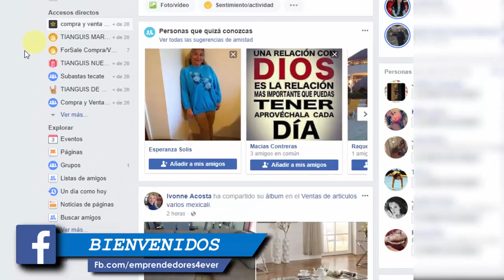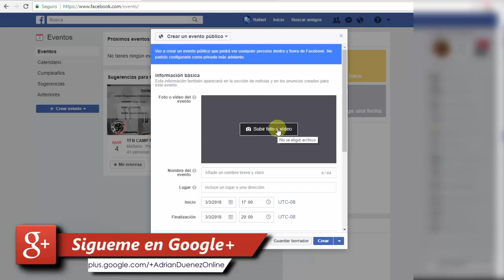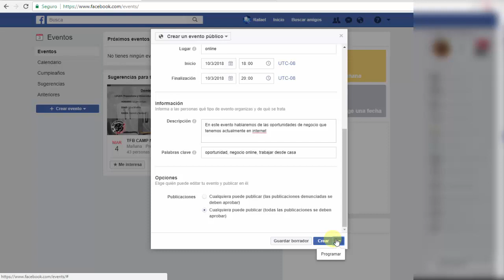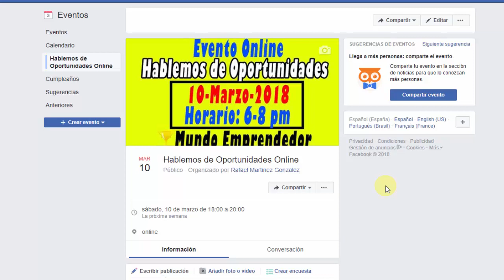Como Crear un evento en facebook 2019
En este tutorial aprenderás cómo crear un evento en Facebook, de esa forma podrás promocionar cualquier evento que realices.

OTROS VIDEOS

►Cómo Hacer un Video con Fotos y Musica en Facebook 2019

►Como Evitar Que Me Envien Solicitudes de Amistad en Facebook 2018

Descargo de responsabilidad: Este vídeo se ofrece solamente con propósitos educativos y de formación. Asimismo en ningún caso este canal se hace responsable por daños o perjuicios ocasionados por las herramientas o sitios web recomendados en los tutoriales. Toda la información proporcionada en el canal Mundo Emprendedor son para fines educativos, por lo cual no somos responsables de la utilización o de la finalidad de dicha información por parte de los usuarios.